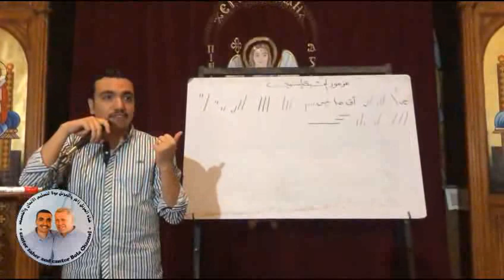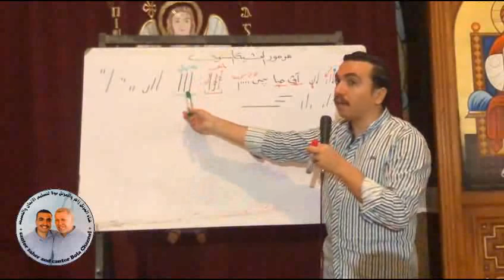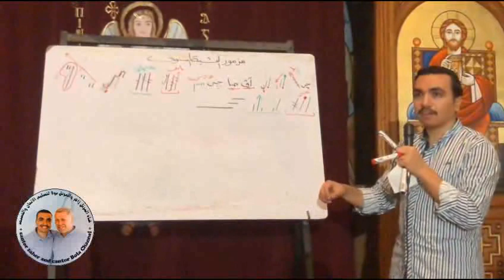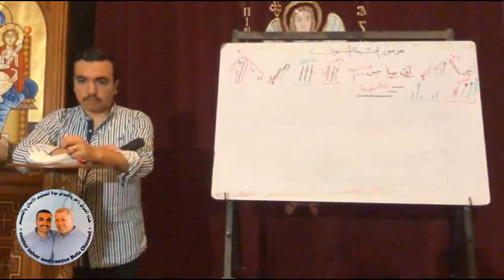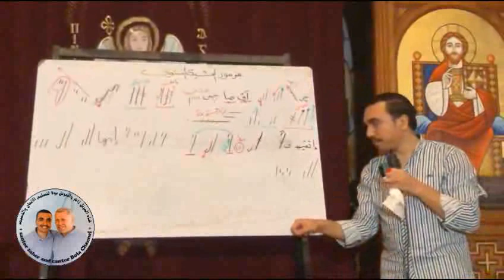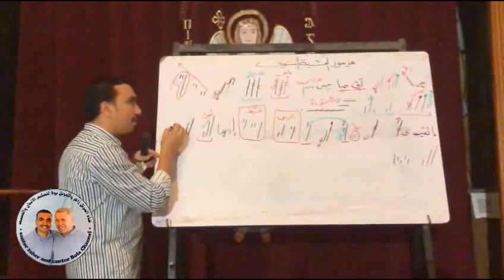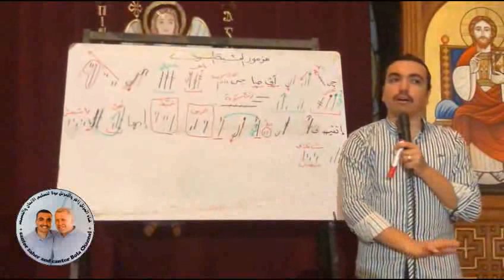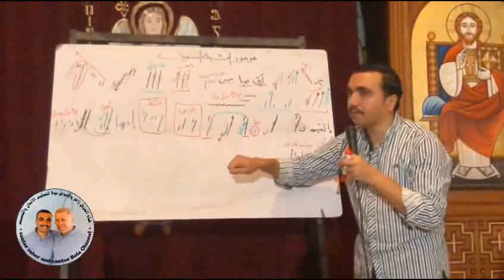لحن جيه أفصاجي ( مزمور عشية أعياد العذراء ) تعليمي بالهزات - للمرتل بولا منير - 1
لحن جيه أفصاجي ( مزمور عشية أعياد السيدة العذراء ) الذي يُرَكب عليه مزامير العشيات السنوي   -  المجاضرة الاولى